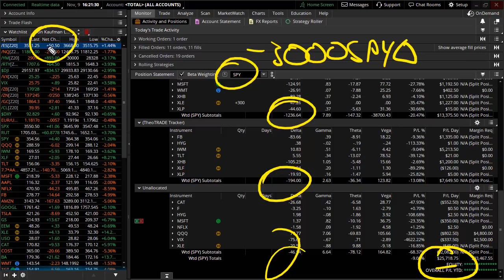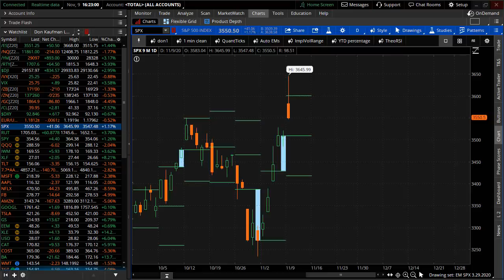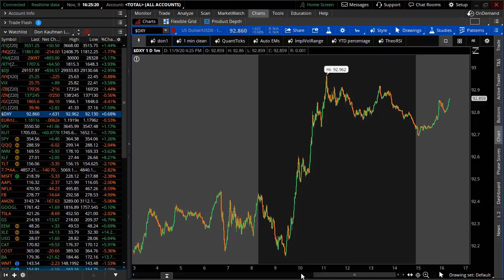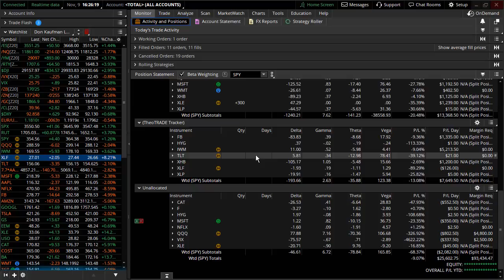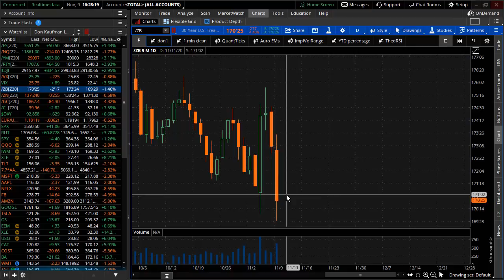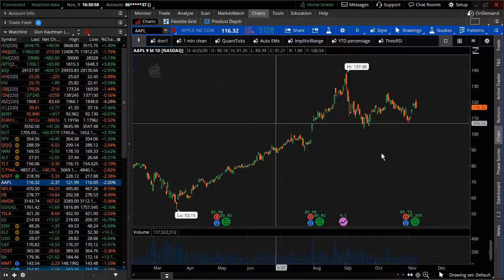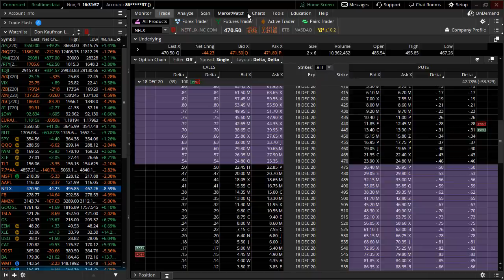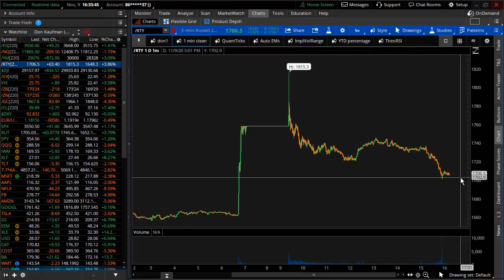If Bearish is Wrong then I Don't want to be Right!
Major rotation that we've been looking for took hold today.  Russell 2000 saw a rare limit up and the NASDAQ was substantial down near 1 standard deviation.  Where are the opportunities?  Select stocks are seeing a "buy volatility" opportunity.  Find out more in this video update...

Free Online Seminar
Create Maximum Returns with Minimal Risk
with Don Kaufman
Wednesday, November 11th at 6 PM EST / 3 PM PST